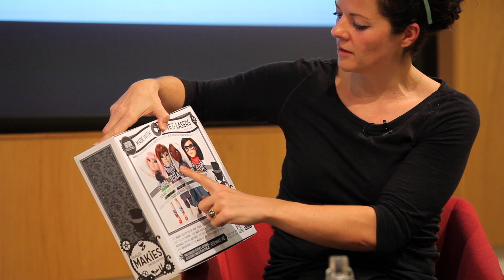TechTalk@Cass Highlights - Revolution of 3D Printing (Alice Taylor - Makie Lab)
Alice Taylor, CEO of MakieLab, was interviewed on stage by renowned tech writer and interviewer Matt Cowan in the first installment of TechTalks@Cass.

MakieLab, a global leader in mass customization using 3D printing, sells highly customized, 3D-printed dolls called Makies that also exist within accompanying apps. With over 1 million dolls designed online, MakieLab is having a significant impact the traditional toy industry and has just been named London's third hottest start-up by WIRED magazine in the November issue.